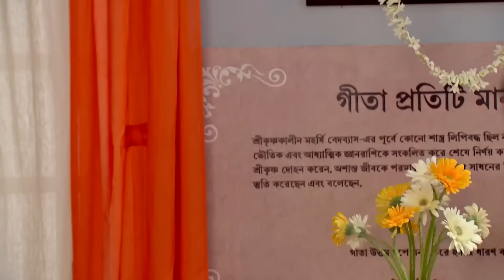Siddhartha goes to Mithai's Home | Mithai Full episode - 254 | Bangla Serial | Zee Bangla Classics